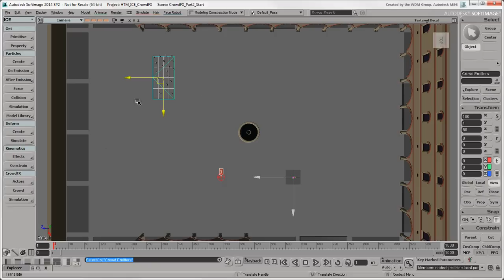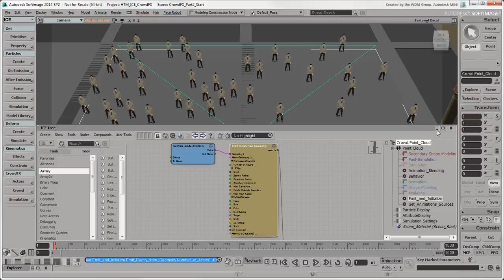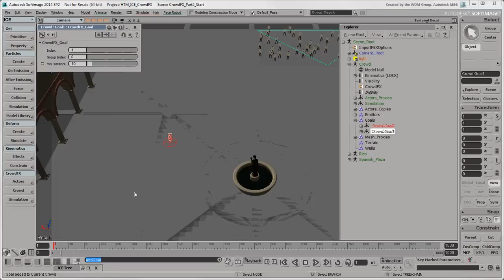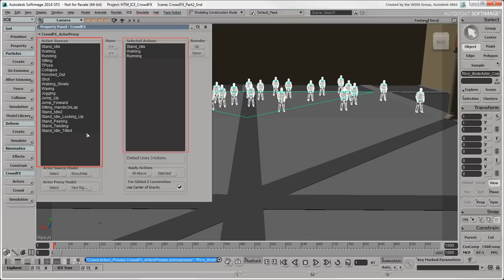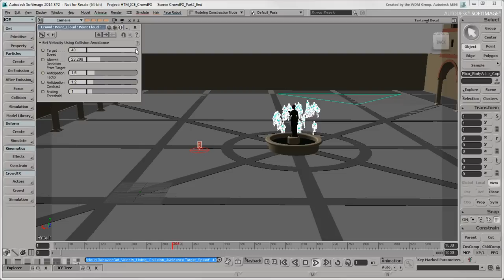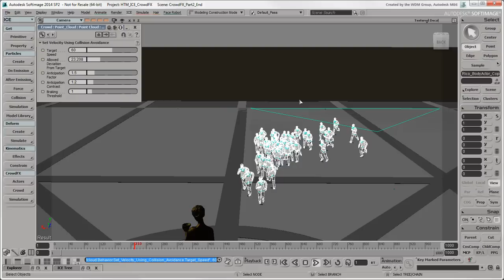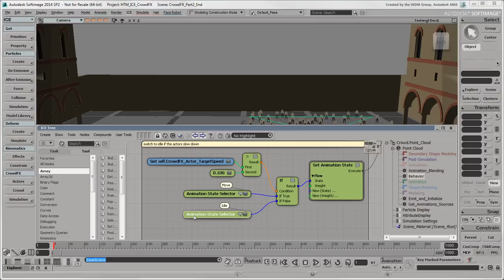Getting Started with CrowdFX - Part 2: Changing the Crowd's Behavior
This is the second video in a 3-part series that shows how to create a basic crowd simulation in Autodesk Softimage with CrowdFX, then export it to Autodesk Maya. In this video, we'll add more instances of actors, add goals, change the actors' speed, and take a look at how an actor's animation is handled by CrowdFX.
Level: Beginner
Recorded in: Softimage 2014 SP2